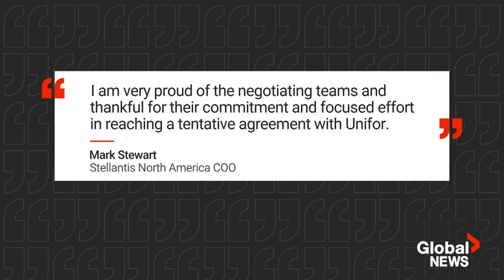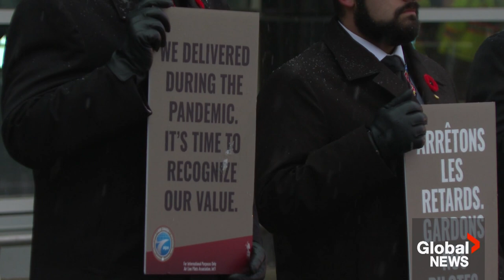Multiple strikes end as Canadian auto workers get set to head back to work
It was a short-lived picket line for the last of Canada’s auto workers who were waiting on a deal. On Monday at midnight Eastern time, Unifor and Stellantis struck a three-year tentative agreement in time for afternoon shift workers to be back on the line.

All three U.S. automakers have seen Unifor negotiation teams work out deals with job action limited and salary gains up to 25 per cent over three years.

The strikes have lasted longer in the U.S. but on Monday, General Motors reached a tentative agreement with auto workers which would be the last of Detroit’s big three to secure a deal.

Unifor is also seeing more than 300 cargo workers end a week-long strike with the St. Lawrence Seaway Authority.

Kyle Benning reports.